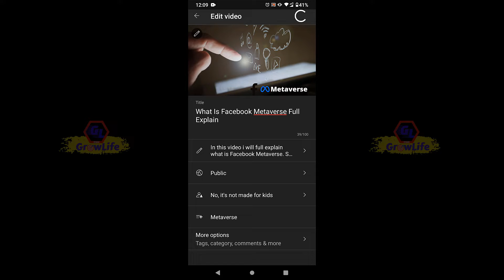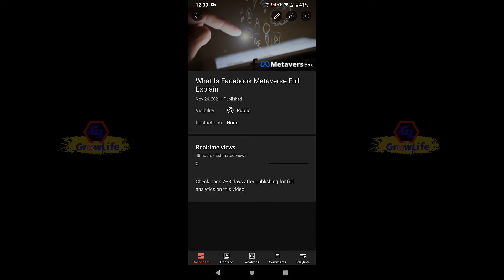How To Add Thumbnail in Youtube Videos With Your Android Phone Using Youtube Studio?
Previous Video!

Follow The GrowLife